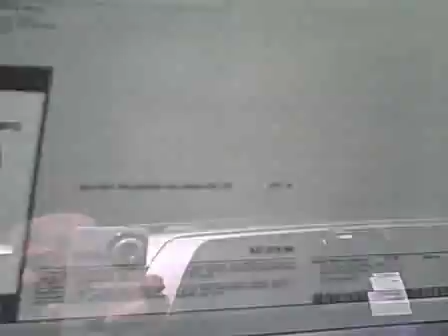2008 Toyota Tacoma 4 dr